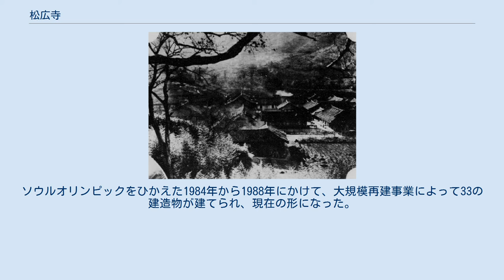松広寺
松広寺（しょうこうじ、ソングァンサ）は、大韓民国全羅南道順天市松光面にある仏教寺院。
韓国仏教の最大勢力である曹渓宗（大韓仏教曹渓宗）の発祥地。
曹渓宗の開祖である知訥（1158年 - 1210年）はその晩年の10年間を松広寺で過ごした。
高麗時代に16人の国師を輩出したことから、僧宝寺刹と呼ばれる。
また曹渓宗の三宝寺院、五大叢林（曹渓叢林）に数えられている。
曹渓宗の第21教区本寺。
 曹渓宗（大韓仏教曹渓宗）は、新羅時代末期に慧麟が吉祥寺を創建したときをもって、松広寺の創建としている。
吉祥寺は華厳宗の寺院だった。
1200年、曹渓宗の創始者である知訥が浄慧結社（「結社」というのは高麗中期に活発だった仏教浄化組職)の拠点を吉祥寺に移し、吉祥寺を修禅寺に改名した。寺名は1208年（熙宗4年）にさらに改名され、現在の松広寺になった。
 李氏朝鮮の太宗による1407年（太宗7年）の仏教弾圧の際、存続を許された88寺院の中に松広寺の名前はなく、廃寺になったようである。
 世宗による1424年（世宗6年）の仏教弾圧の際、存続を許された36寺院の中にも名前はなく、引き続き廃寺のままだったようである（朝鮮の仏教#李氏朝鮮時代の仏教弾圧）。
 1842年（憲宗8年）の大火事、1948年の麗水・順天事件、1951年の共匪蛮行等でほとんどの建造物が繰り返し消失し、現在までに8回再建された。
ソウルオリンピックをひかえた1984年から1988年にかけて、大規模再建事業によって33の建造物が建てられ、現在の形になった。
 日本統治時代の1911年、寺刹令施行規則（7月8日付）によって、朝鮮三十本山に指定された（1924年以降は朝鮮三十一本山）。